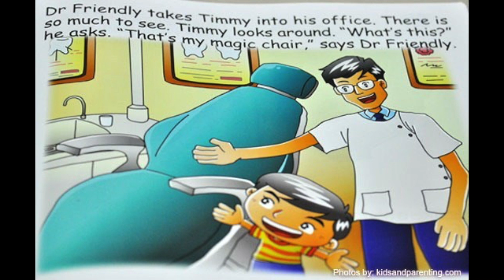Timmy Turns Six